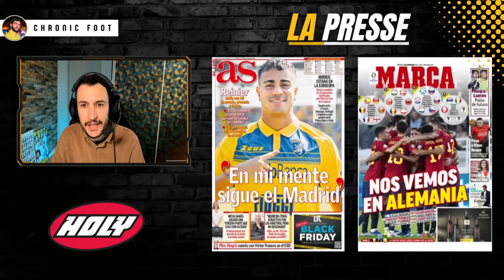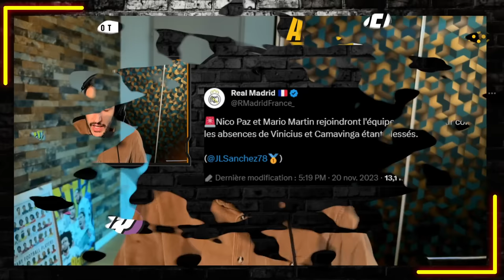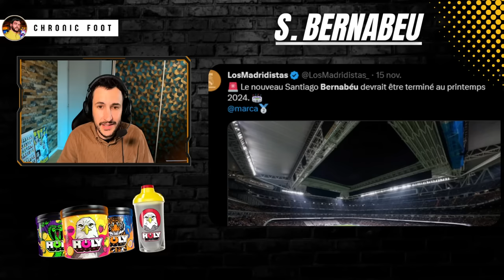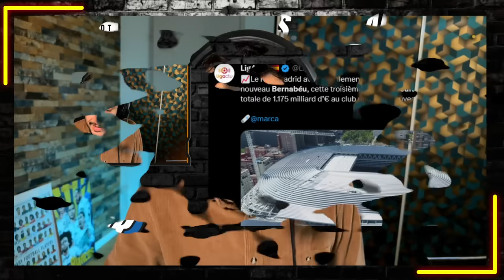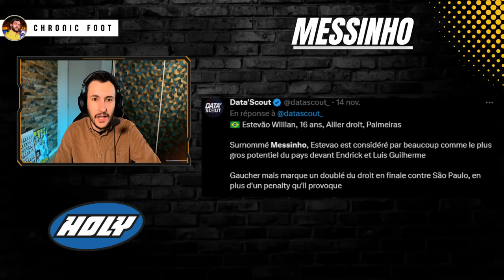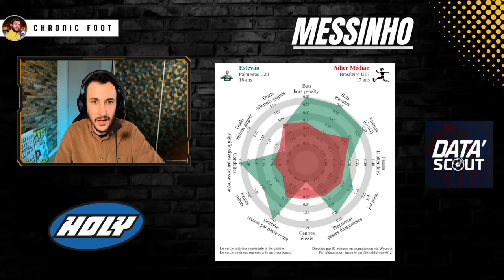🇧🇷 LE REAL MADRID VEUT ACHETER MESSINHO ! QUI EST-IL ? QUE VAUT-IL ?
00:00 Introduction
01:30 La presse espagnole
02:26 Reinier de retour au Real Madrid ?
06:23 Le Santiago Bernabeu est bientôt fini !
08:06 Le Real veut acheter Estevao Willian !
12:24 Mini jeu : coach, capitaine, buteur